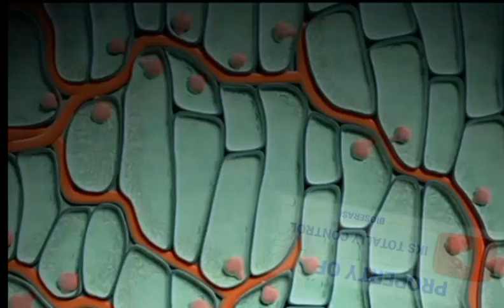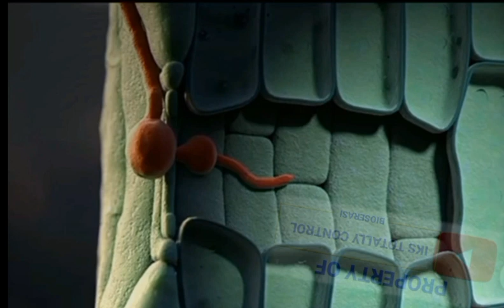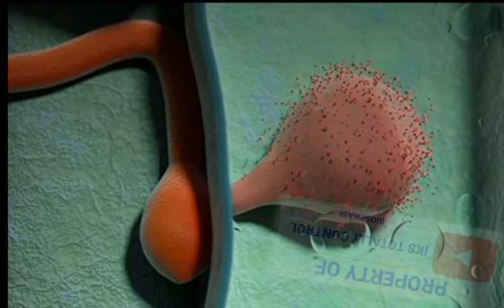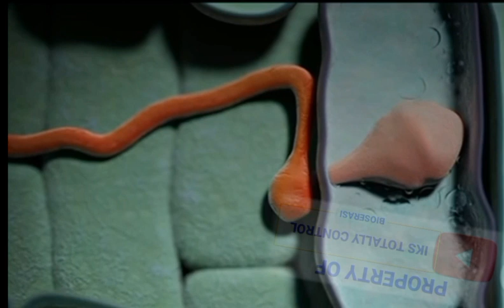Biosaka mengendalikan jamur merugikan pada tanaman agensi Hayati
Jamur yang merugikan adalah patogen atau cendawan yang hidup menumpang pada tanaman lain yang akan menyerap nutrisi tanaman yang di tumpangi nya..